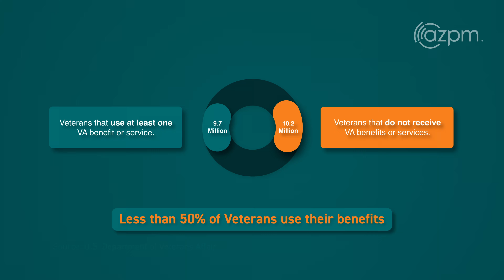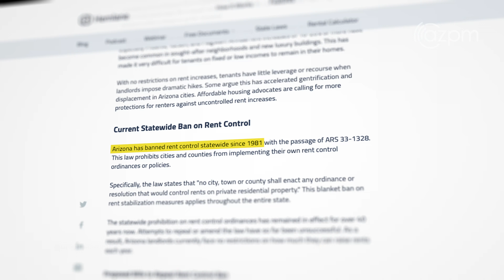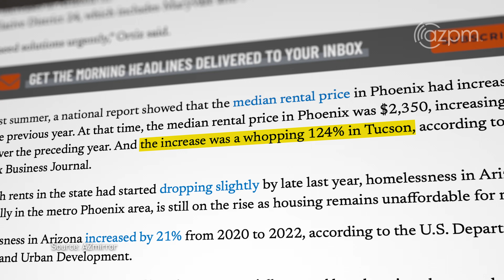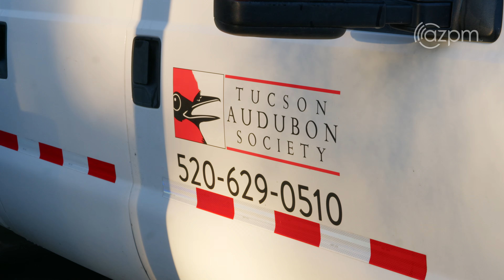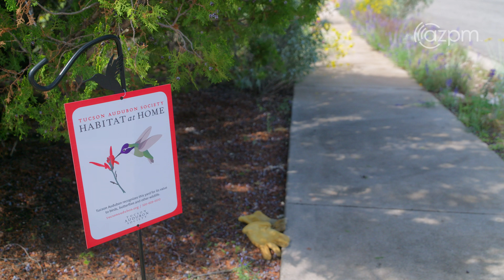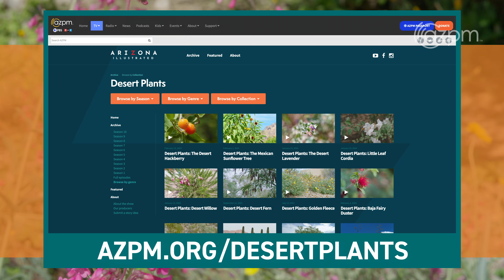Arizona Illustrated Episode 1034 - Veterans, Veterinarians & Desert Plants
This week on Arizona Illustrated…Esperanza En Escalante is a place of refuge for Veterans experiencing housing insecurity; get to know the animals and people of Tucson’s midtown pasture at the Campus Agricultural Center and we begin a new series on invasive desert plants by introducing you to a man whose job it is to fight against them.

Housing our Honored

In January 2023, the Department of Veteran Affairs (VA) estimated that there were over 35,000 homeless veterans sleeping on American streets.  The number of homeless veterans rose more than 7% between 2022 to 2023, the largest yearly increase in more than a decade. Here in Tucson, the organization Esperanza En Escalante are helping hundreds of homeless veterans find their way into permanent housing, and their way back into our country that they so honorably served.

Campus Agricultural Center

The Campus Agricultural Center is a 160-acre farm right in the middle of Tucson that operates as a research and teaching facility for the University of Arizona’s College of Veterinary Medicine. It includes extensive pastureland for its horses, cows, and sheep, which are affectionately cared for by a team of veterinarians and staff. The animals, often referred to as “pasture professors,” are able to give veterinary students invaluable hands-on experience working with large agricultural animals, something not many other programs are able to offer.

Nurtured by Nature

Tucson native Tony Figueroa grew up loving the outdoors and being a “nature nerd” which included watching The Desert Speaks, NOVA, and Nature on PBS.  After beginning a career in a “sensible field” as a pharmacy technician, he decided to follow his true passion, attended the University of Arizona, and now works to protect the Sonoran Desert.